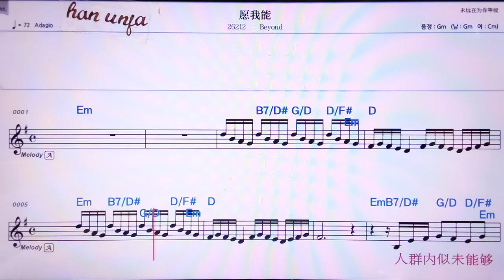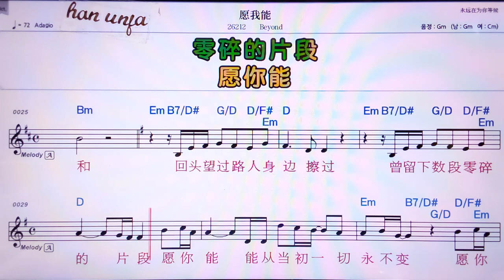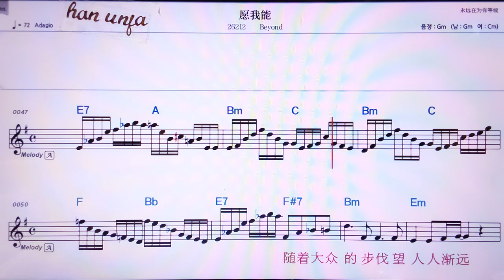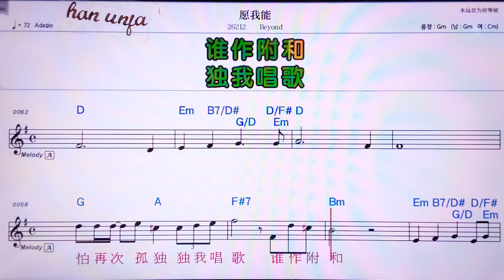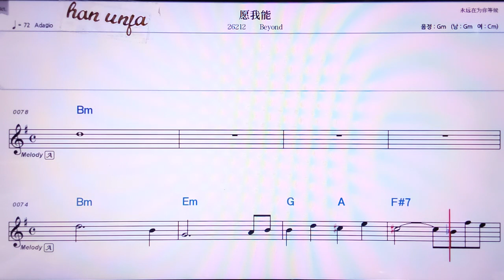💖위앤워넝/Beyond 👍MR,노래방, 악보, 코드,Karaoke With Sheet Music